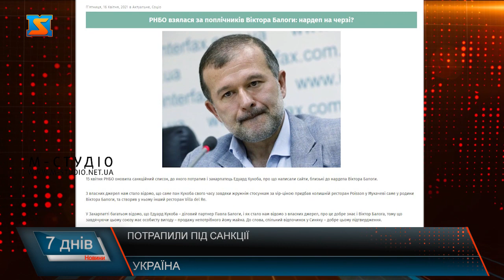Потрапив під санкції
15 квітня РНБО оновила санкційний список, до якого потрапив і закарпатець Едуард Кукоба, про що оприлюднили сайти, близькі до нардепа Балоги.